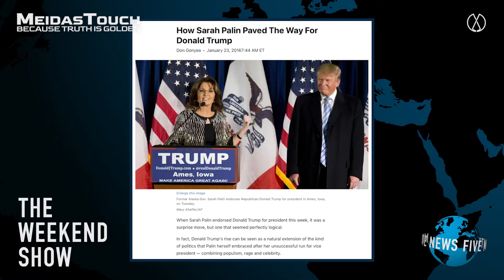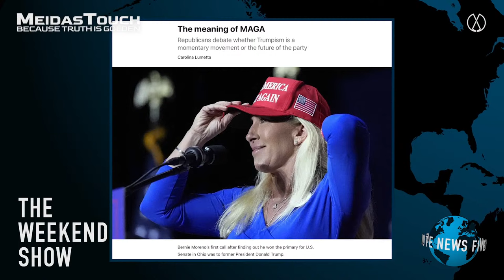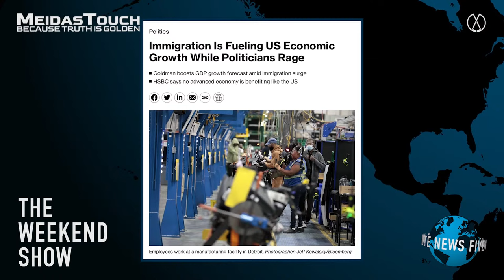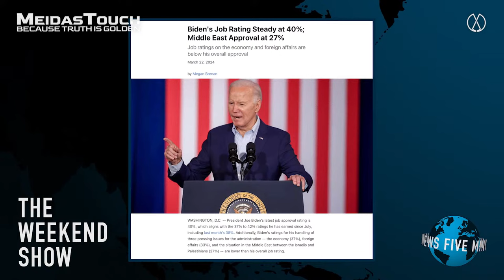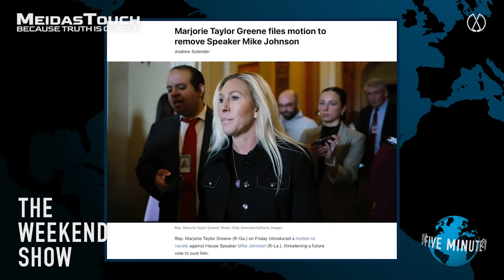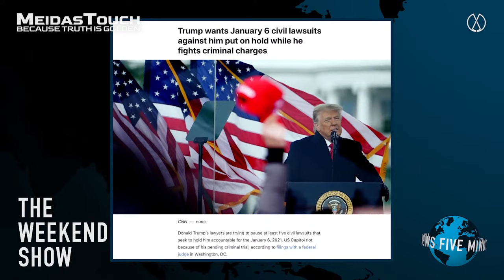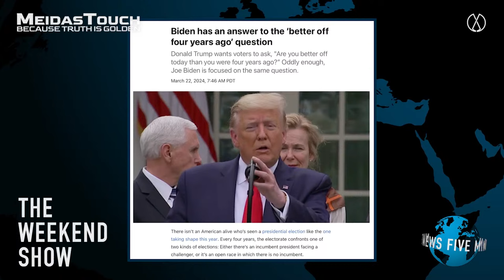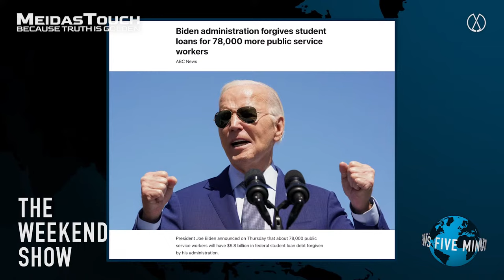LIVE: Trump’s Big Lies BACKFIRE and Take GOP With Him | The Weekend Show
Democratic strategist Sawyer Hackett joins Anthony Davis to discuss the plan to unseat Ted Cruz in Texas, GOP immigration lies and Trump’s latest deception. Plus a new iteration of the Green New Deal, and how Democrats plan to win all three branches of government in November, only on The Weekend Show.

to get this exclusive offer!